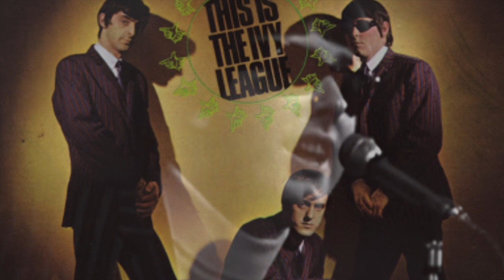The Ivy League - LONELY ROOM [Music Video]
Song recorded by The Ivy League - PYE Records 1965.
Written by John Carter, Ken Lewis and Perry Ford.